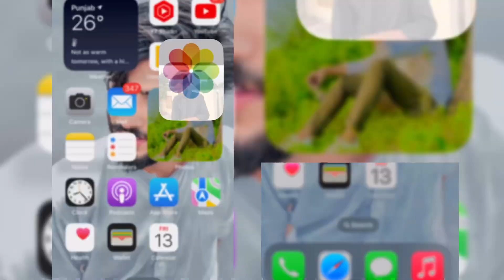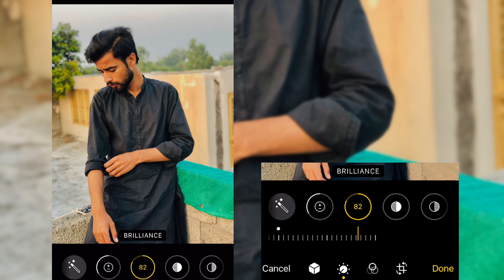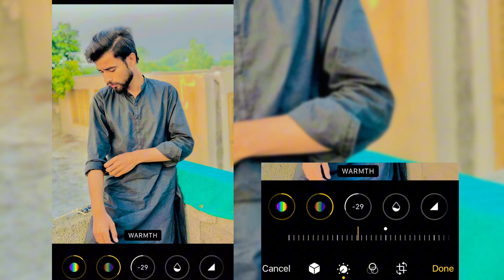How To Edit Photo In IPhone | Iphone Photo Editing 2023🔥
In this video, I'll be showcasing some amazing editing techniques using IPHONE Watch as I share step-by-step tutorials, creative editing hacks, and professional tips to help you create stunning  Photos and videos.

iPhone 13pro photo editing
Iphone14 photo editing
iPhone 14pro photo editing